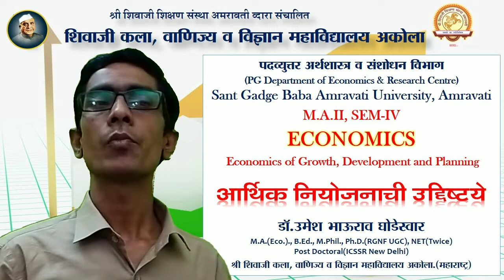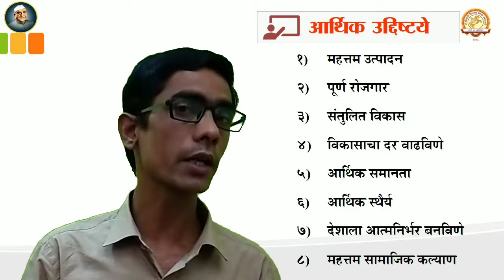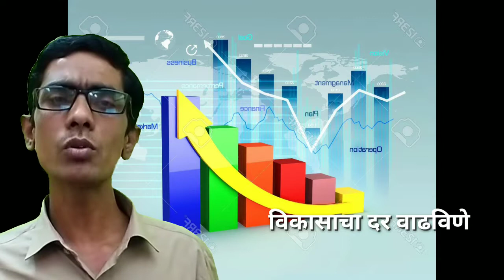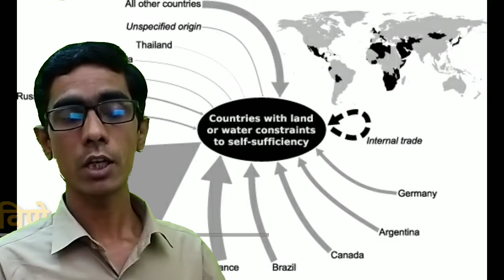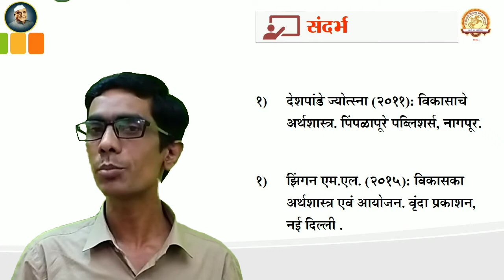Economic Planning : Objectives. आर्थिक नियोजनाची उद्दिष्टे By Dr.Umesh Ghodeswar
As per M.A.II ECONOMICS Syllabus